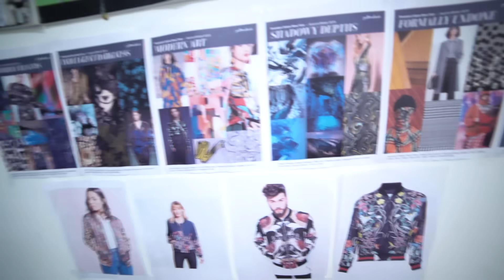Welcome to ESMOD Dubai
Since 2006 Esmod dubai is the only french higher education institute fully dedicated to fashion in the GCC. Creativity and technicity is our DNA, we shape the next leaders of the fashion industry with professionalism. Esmod dubai offers the Bachelor fashion design program and short courses as well as fashion business programs. Since 2012, we are the only fashion school in the world supporting the fashion brands of graduates with our own Incubator retail store located in CityWalk.